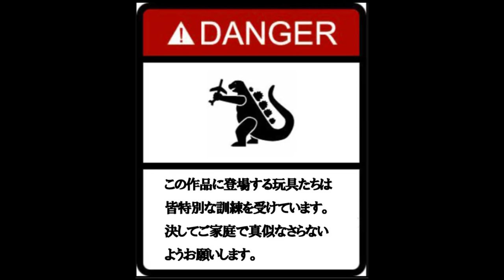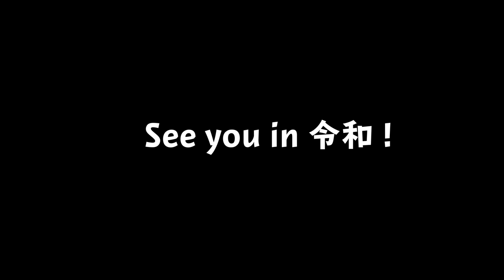TOYWARS第60話：『平成最後のトイウォーズ！』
ついに始まる新元号！しかし本当に新元号に移行していいのだろうか？平成最後の大決戦が今始まる。